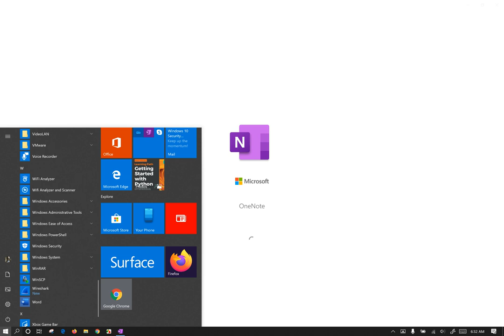Subnetting Realtime Calculation From Zero level to Class C Subnetting Ultimate Knowledge in Nepali